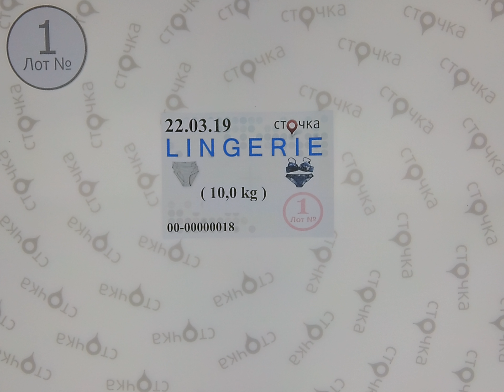LINGERIE 1, секонд хенд одежда оптом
LINGERIE (Лот №1)
Нижнее белье (секонд хенд)
Страна: Англия+Германия
Сезон: Демисезон
Цена за кг.: 12.71 евро
Цена за мешок: 127.1
Вес мешка,кг.: 10